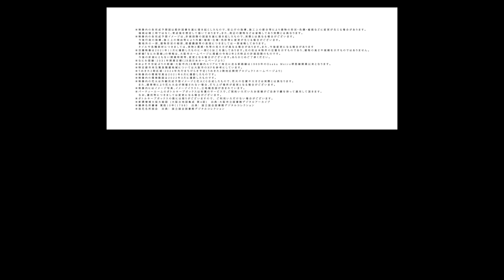The Fine Tower Osaka Higobashi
The Fine Tower Osaka Higobashi is the newest addition to Keihan’s Collection.

Ideally located next to Yodoyabashi financial district (Nishi-ku) of Osaka, The Fine Tower Osaka Higobashi is an aesthetically designed building with authentic concept to retain a lasting beauty.

Developed by Keihan Real Estate Co. Ltd, the renowned property development arm of Keihan Group which has been providing major rail services in Osaka, Kyoto, and Siga prefectures since 1906. It has since successfully developed many high-end condominiums and houses in Tokyo, Sapporo, Kobe, Osaka, Fukuoka and Okinawa.

Osaka was the most visited prefecture by tourist in 2016, 2017 and 2019 and recently, second only to Tokyo. Currently, Osaka is undergoing many infrastructures upgrade to welcome international events in 2025, such as the World Expo and potentially the Integrated Resort with Casino.

• High livability score retains Osaka’s reputation as top destination for work and living in Japan
• Nishi-ku is ranked #1 in population growth forecast 2015 to 2045 (26% cumulative)^
• Located between two important CBDs - Umeda and Namba/Shinsaibashi (major commercial, business, shopping, entertainment, and food districts)
• Nestled in a prime and quiet living environment – sophisticated neighborhood surrounded by tangible cultural attractions and Michelin starred restaurants
• Walking distance to Redevelopment hotspot of Nakanoshima, and only 4 mins walk to Metro Station – connect to Umeda (2 mins) & Namba (5 mins)*
• High potential growth in Nakanoshima (838,000sf) and Yodoyabashi Redevelopment (200,000sf of new commercial space) – part of the Special Urgent Urban Renewal Area
• New Naniwasuji Line (6 mins walk)* will provide direct access to Kansai International Airport & Shin-Osaka Shinkansen Station
• Freehold tenure development with grand entrance lobby, fountain garden, lounge, party & guest room

Exhibition launch on 15 & 16 April (Sat & Sun).

*Travel time is approximate. Source:  google.maps, ^National Institute of Population and Social Security Research